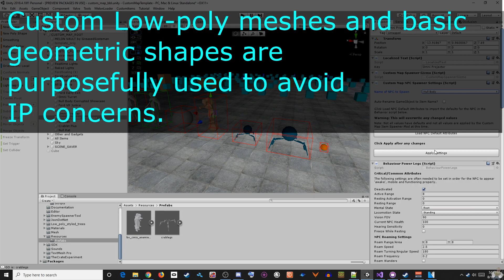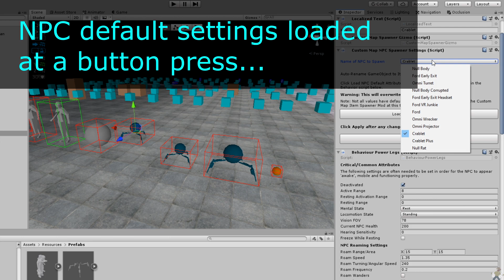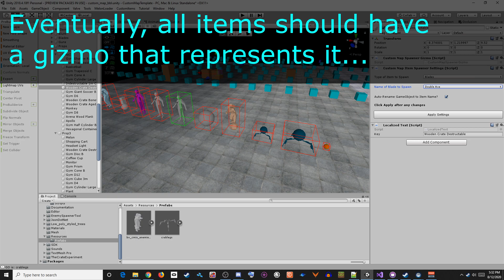Boneworks Modding - Unity Interface and Tools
Hey folks.  I'll write a more detailed description shortly, I'm short on time at the moment.  I wanted to at least say thank you to trevtv as his Custom Map Item Spawner mod is what drives the meat of the Unity interface presented here.  I also wanted to tip my hat to Maranara for maintaining the Custom Map Template and thank the Boneworks modding community as a whole for their continued creativity and making the game I love so dearly that much more enjoyable.

In the coming month (maybe two?), I hope to be able to showcase a really good reason to dive back into Boneworks as I intend to release a custom map single player experience based on the game's lore.  That's all I'll say for now.